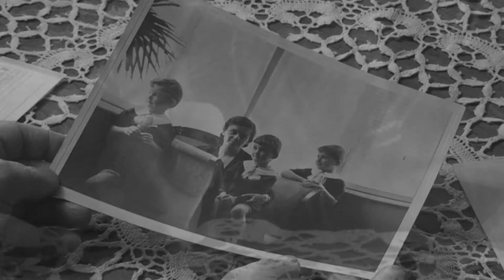PRZESŁANIE DLA WNUKA - EUSTACHY ŁAZARSKI